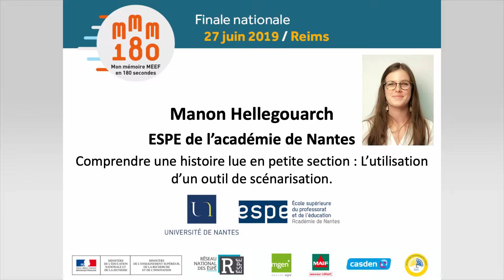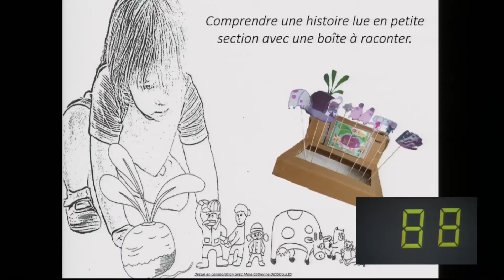Manon HELLEGOUARCH - INSPÉ de l'académie de Nantes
Comprendre une histoire lue en petite section : L’utilisation d’un outil de scénarisation.